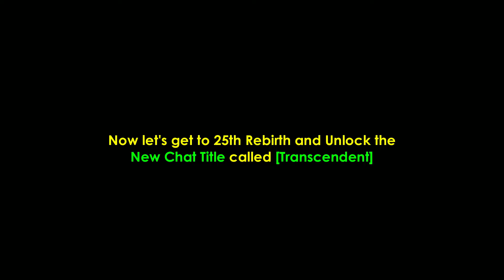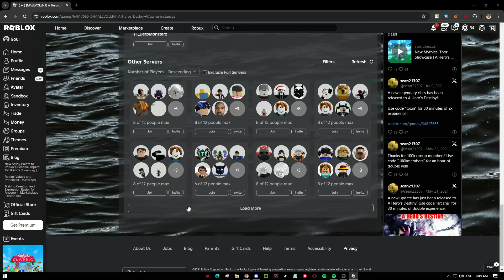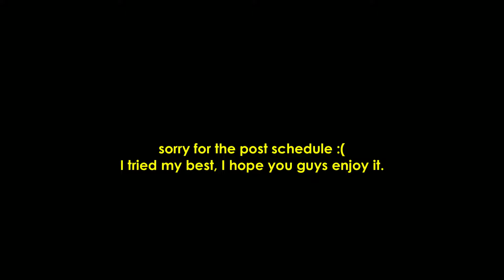New Title Update + New CODE & MORE!! | A Hero's Destiny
Showcasing the new Chat Title Update & More...
One Punch Hero | OPH | OPM | UPDATE | AHD | A HERO'S DESTINY | ROBLOX

Follow Me On Roblox  & Join The Group

Youtube MemberShips:
A Hero Destiny, Saitamania, OPM, AHD, Roblox, One Punch Hero, OPH